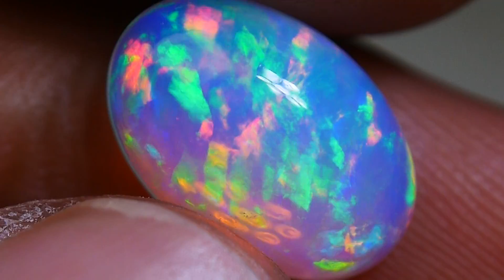2.65 CRT BRILLIANT ROLLING FLASH CRYSTAL CLEAR PLAY COLOR WELO OPAL